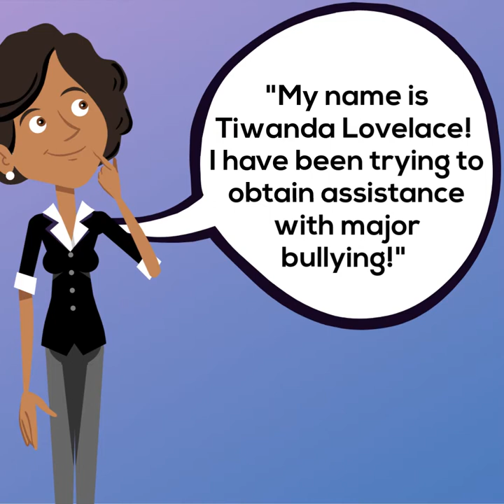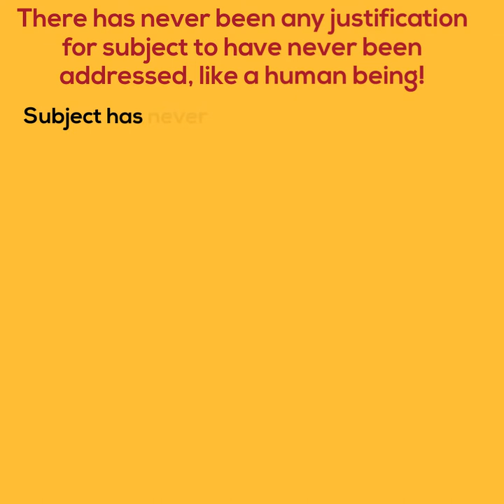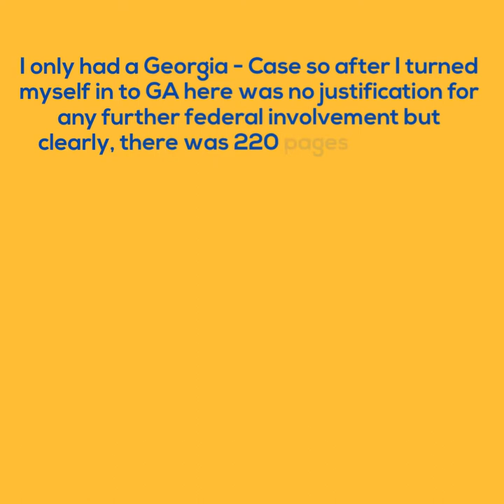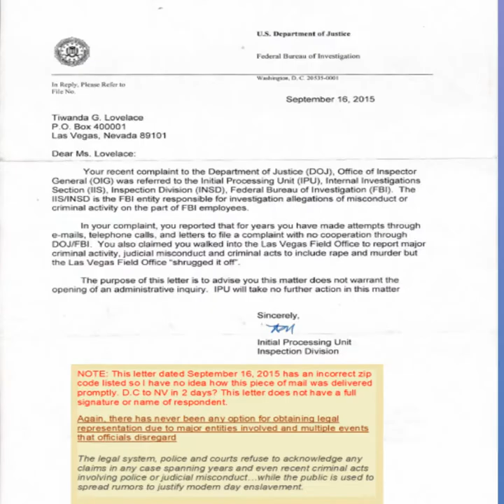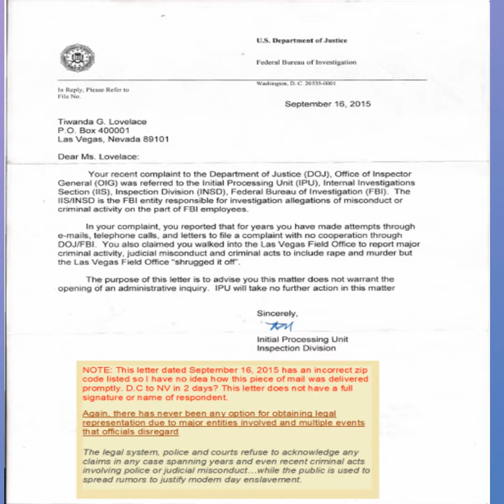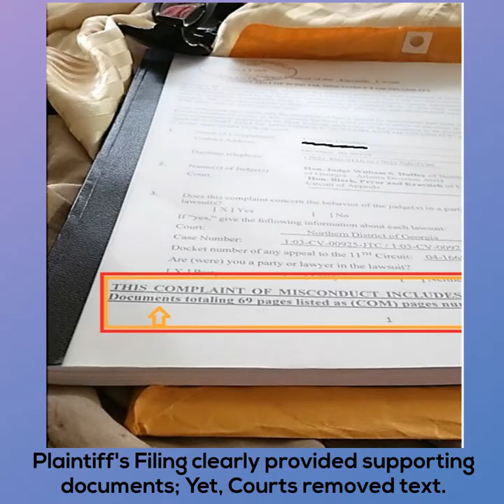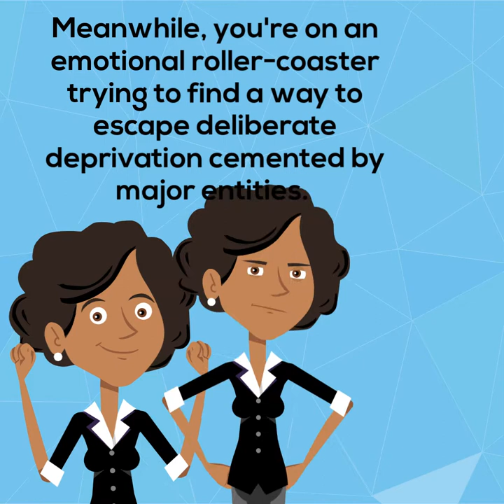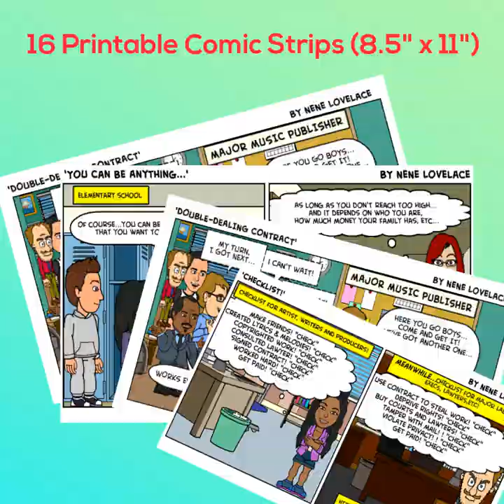2022 - Proof of Bullying By Major Entities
This video is intended to provoke thought and inspire change in how bullying 'under color of law' by officials and those in power truly affects its victims. This video also addresses its impact on future generations.

Seven West Productions has developed a program that will enable others to access our videos, comic strips and publications. Let's ensure that future generations across the globe will have a chance to become fully equipped and prepare them to make well-informed decisions.

Although the unethical practices are not limited to any single industry, even after providing solid evidence of unethical business practices, secured copyrights in response to copyright infringements and contracts, the standard response was to attempt to discredit, induce suicide and to intimidate.

When you attempt to exercise your rights to seek justice through the courts, you face deliberate deprivation of rights, judicial misconduct and obstruction. The entire process facilitates betrayal, initiates competition among its writers/producers and battles for royalties. If you manage to survive, the aforementioned is followed by some subhuman offer consisting of less than slave wages, meant to minimize the damage and avoid true accountability.

These titles are presented through this artist/writer’s eyes while experiencing multiple tragedies and events. Emotionally charged, this title clearly expresses the pain and anger of being betrayed, sacrificed and scorned. Inside, are the actual documentation and files used to demonstrate some of the tactics used to steal artist lives, deny rights and enslave the artist. This title is compiled using personal journals, public records, contracts, copyrights and other documentation which demonstrates how it is allowed to continue.

It is through these titles that Lovelace has an opportunity to shed light on the tactics that are used to deprive rights, manipulate events which are used to facilitate public support. These publications provide detailed proof of corruption and collusion.

Learn how every resource and outlet is used in an effort to initiate hardship on those who insist on exercising their rights while discouraging their desire to seek resolution as if to say, 'Let it go!' 'We do this to everyone so there is no hope...'

Learn the entire process which demonstrates egregious intent to influence a sense of hopelessness. When the smell of violence was fresh and 'street justice' was being used inflict further damage, the initial response from professionals (both, legal and official) was, "(We) can't help you..."

These events cover thirty years of wilful, deliberate civil and criminal violations used to cover up atrocities.

SWP, LLC is a publishing/production company that is dedicated to educating our youth. Our purpose is to address, educate, coordinate, and provide aid and relief to eradicate the stealing of artist lives copyright infringements and breach of contracts on a local and global level regardless of their race, ethnicity, or religion on a local and global level. Our products are available to all organizations that were created for the purpose of helping to prepare and encourage the education and betterment of our youth and young adults. We offer learning tools; such as, articles, comics and publications for our youth who are aspiring to become artist, writers and producers.

Seven West Productions is currently looking for early-stage financing and I have put together an investor relations website that outlines the details. Please review the materials at your convenience through the or Full BIO

Best regards,

Tiwanda Lovelace
Seven West Productions

Best regards,